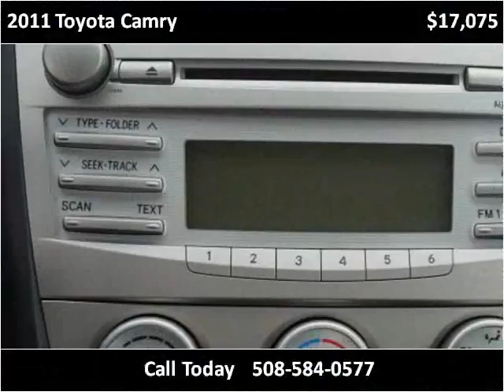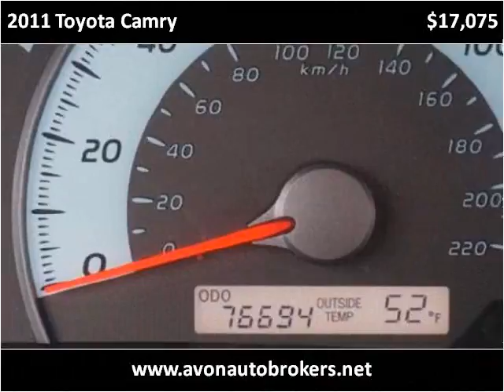2011 Toyota Camry Used Cars Brockton MA